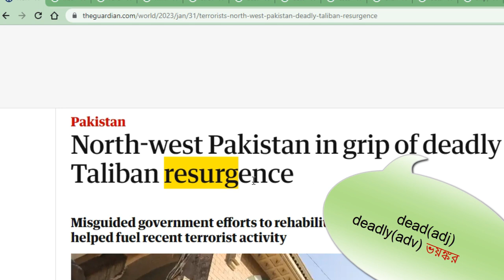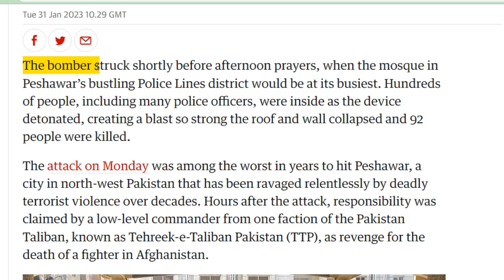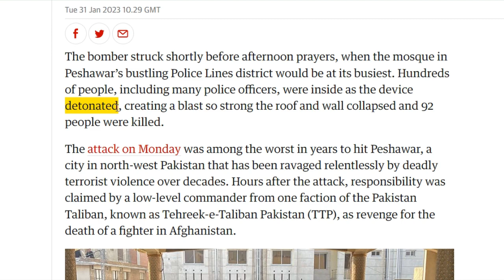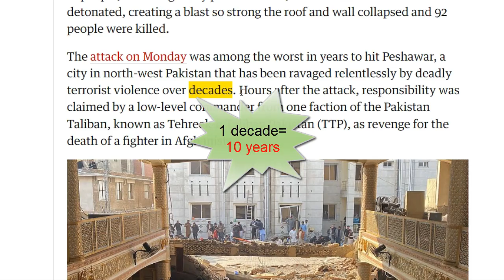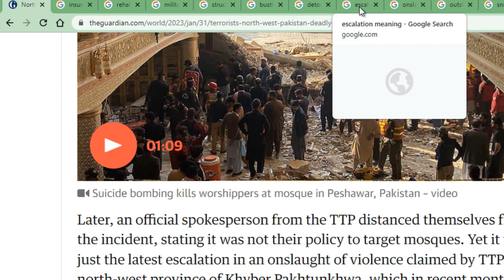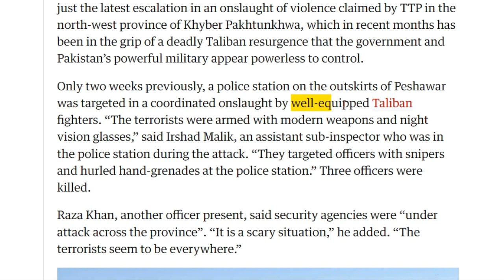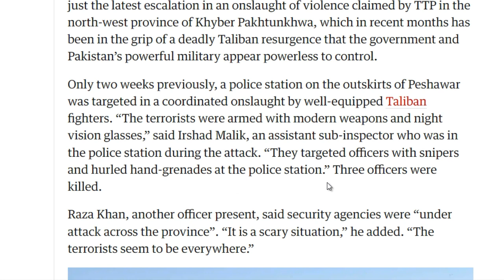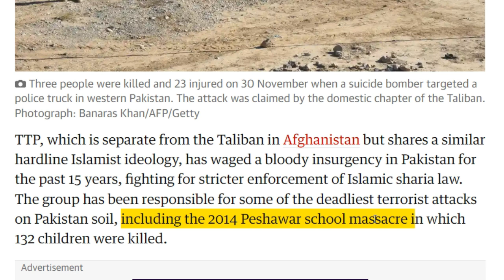আপনি কি ইংরেজি পত্রিকা The Guardian থেকে ইংরেজি শিখতে চান ?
আপনি কি ইংরেজি পত্রিকা থেকে ইংরেজি শিখতে চান ? Learn British Newspaper ' the Guardian
how to read english newspaper,how to learn english from thr daily star,daily star translation practice,engllish newspapers from english to bangla,the daily star translation practice,rh method daily star english news,how to study english editorials,how to learn vocabularies from english newspapers

SSC, HSC, বিশ্ববিদ্যালয় ভর্তি, বিসিএস প্রিলিমিনারি সহ সকল পরিক্ষার ইংরেজি ভীতি দূর করতে নিয়মিত ক্লাস নিয়ে আপনাদের সাথে থাকছি। কোন কিছু না বুঝলে কমেন্টে প্রশ্ন করুন, ইনশআল্লাহ উত্তর পাবেন।
Let's also learn
English Grammar
Grammar
Part of speech
Tense
Voice
Transformation of Sentences
Preposition
Modifiers
Sentence Connectors
Pronoun Reference
Degree of Adjective
Vocabulary
Special Phrases and Idioms
Use of Special Phrase
Translation bangla to english
Fill in the gaps with clues
Fill in the gaps without clues
HSC English First Paper
Punctuation
HSC Board Question Solution